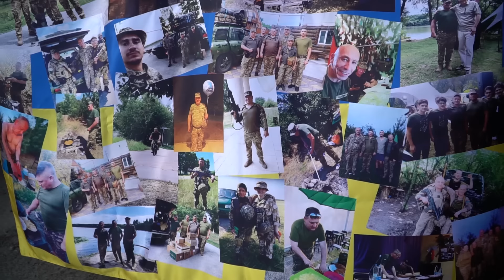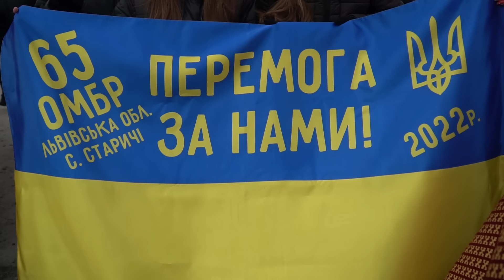Назавизів зустрічає Героя Свідрука Володимира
Назавизів зустрічає Героя Свідрука Володимира ГероїНеВмирають Сьогодні Назавизів зустрів Героя України Свідрука Володимира Степановича (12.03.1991 р.но), що віддав своє життя за рідну Україну, за наше мирне сьогодення та майбутнє. Герой загинув під час несення бойового завдання в районі населеного пункту Пазино, Бахмутського району, Донецької області.
Схиляємо голову в пошані до нашого Героя, висловлюємо щирі співчуття з приводу втрати люблячого чоловіка, батька, сина, брата, друга, Героя України - Володимира Свідрука. Вічна слава та пам’ять  Герою!